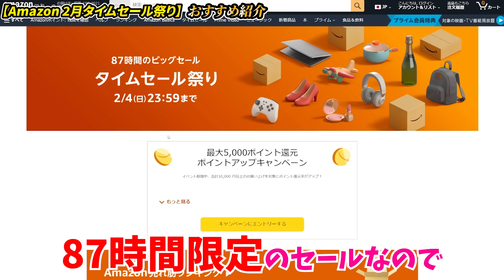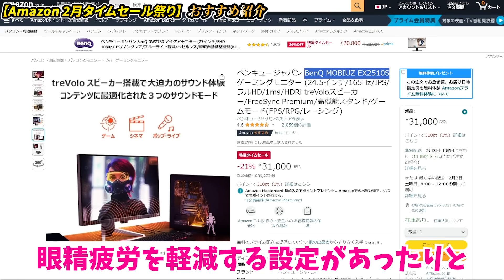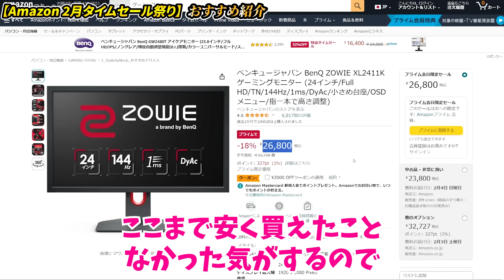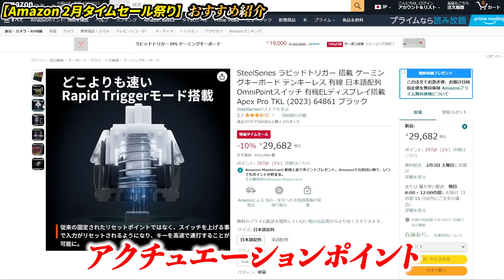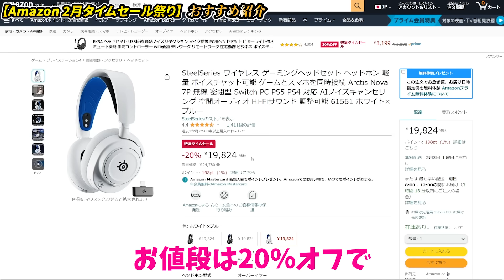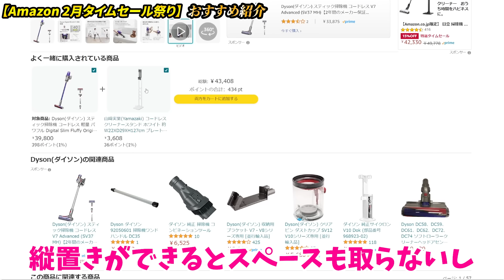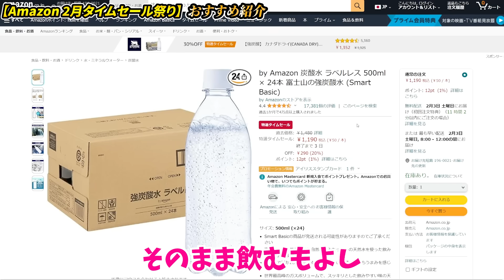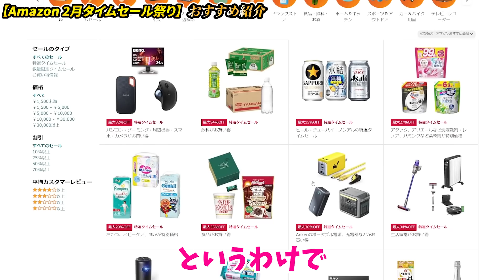【Amazonセール】2月もゲーミングデバイスが安い！アマゾンセールで買うべきおすすめセール品を専門家が教えます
▼Amazonタイムセール祭り

▼最大10%ポイントアップキャンペーン

▼BenQ MOBIUZ EX2510S

▼Pixio PX248 Wave White

▼Pixio PS2SW

▼BenQ ZOWIE XL2411K

▼IODATA GigaCrysta EX-GCU271HXAB

▼SteelSeries Apex Pro TKL (2023)

▼SteelSeries Arctis Nova 7P

▼Anker Magnetic Cable Holder

▼Dyson Digital Slim Fluffy Origin (SV18 FF ENT2)

▼アイリスオーヤマ パックご飯  150グラム (x 24)

▼ハウスとろうま牛角煮カレー 200g ×5個

▼Amazon 天然水 ラベルレス 500ml ×24本

▼Amazon 炭酸水 ラベルレス 500ml × 24本

▼伊藤園 ラベルレス おーいお茶 緑茶 460ml×30本

▼目次
00:00 OP
00:36 BenQ MOBIUZ EX2510S
01:39 Pixio PX248 Wave White
03:21 PS2SW
03:37 BenQ ZOWIE XL2411K
04:56 IODATA GigaCrysta EX-GCU271HXAB
05:58 SteelSeries Apex Pro TKL (2023)
07:23 SteelSeries Arctis Nova 7P
08:07 Anker Magnetic Cable Holder
08:48 Dyson Digital Slim Fluffy Origin (SV18 FF ENT2)
09:22 アイリスオーヤマ パックご飯  150グラム (x 24)
09:49 ハウスとろうま牛角煮カレー 200g ×5個
10:29 Amazon 天然水 ラベルレス 500ml ×24本
11:29 Amazon 炭酸水 ラベルレス 500ml × 24本
11:40 伊藤園 ラベルレス おーいお茶 緑茶 460ml×30本
12:15 最大10%ポイントアップキャンペーン